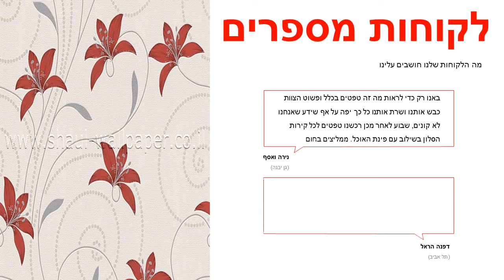טפט פרחים לקיר בגוון לבן אדום וכסוף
טפטים לקיר, טפט פרחים איכותי.
מידות הטפט:
רוחב הגליל: 53 ס"מ
חומר הטפט: בד לא ארוג NON WOVEN.